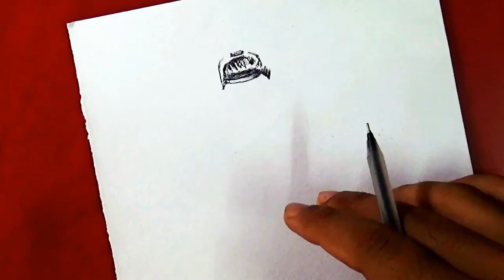mausam coffee art battle field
this is coffee painting of battle field with medium coffee nd water

 by: Rogue Talent Records